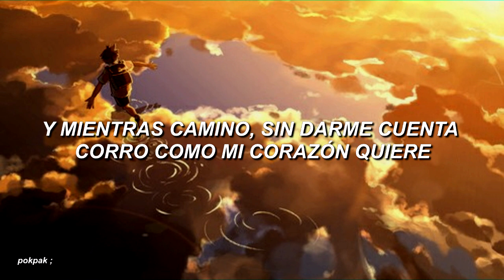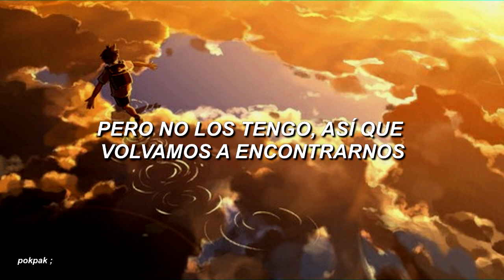RUN TO YOU (지금 널 찾아가고 있어) - SEVENTEEN ；⌈ sub español ⌋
❀❀❀❀❀❀❀❀❀❀  ⌜ TOUCH ME ⌟  ❀❀❀❀❀❀❀❀❀❀

➸ Si algunas partes están mal traducidas, no dudes en comentar el error, tomaré en cuenta sus opiniones. ;;
➸ Pueden comentar que canciones quieren que traduzca, no tengan miedo¿?, ahr. Eso, si les gusto la canción y traducción, no olviden poner manita arriba.~ 🍑

➸ Lyrics video for SEVENTEEN (세븐틴) - 지금 널 찾아가고 있어
➸ Vean el nuevo regreso de los bebitos con el MV de Thanks:
     [M/V] SEVENTEEN(세븐틴) - 고맙다(THANKS)
➸ SPECIAL ALBUM 'DIRECTOR'S CUT'
➸ Genre : Dance
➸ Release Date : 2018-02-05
➸ Language : Korean

Seventeen Run To You sub español
Seventeen Run To You traducida al español
Seventeen Run To You audio